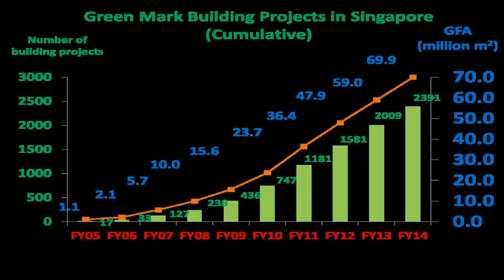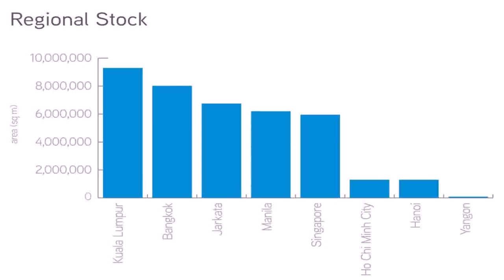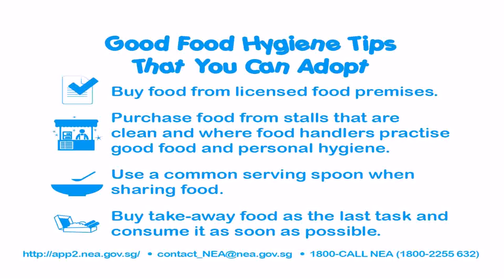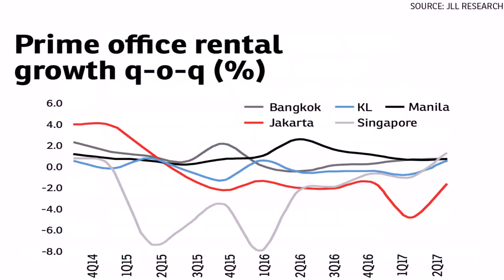Office Space Standards And Guidelines Singapore (see description)